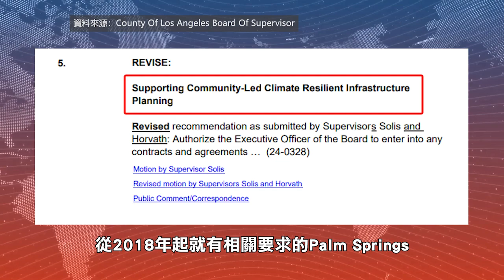【天下新聞】南加州: 洛杉磯縣或將出台強制空調令 SoCal: Los Angeles County may issue mandatory air conditioning order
週二，洛杉磯縣議會通過了一項法案，要求房東必須確保室內氣溫涼爽，否則房產將被判定為不符合規定的出租屋，不被允許出租。

該法案將為用於出租的房產設定最高室內溫度值，並要求所有出租屋自帶製冷系統，或者允許租客自行安裝製冷系統。具體的最高室內溫度值還尚未公佈。作為參考，從2018年起就有相關要求的Palm Springs，設定的最高室內溫度值為80度。

議會表示，洛杉磯縣時常面臨極端高溫天氣，從2010年至2019年，加州共有599人死於與炎熱天氣相關的疾病。但同時，加州公寓協會表示，這或會導致租房成本上漲。目前，該法案正在進行公示，為期120天。